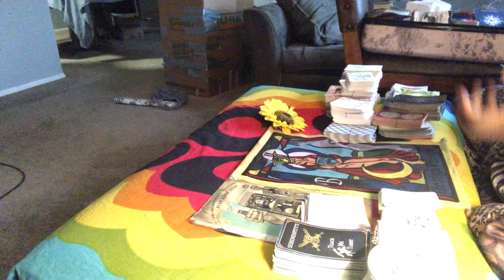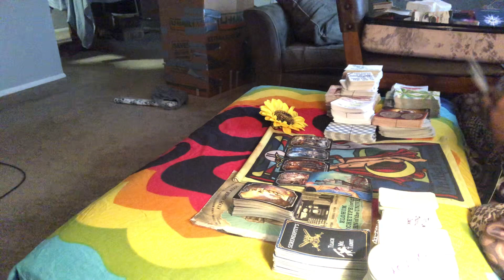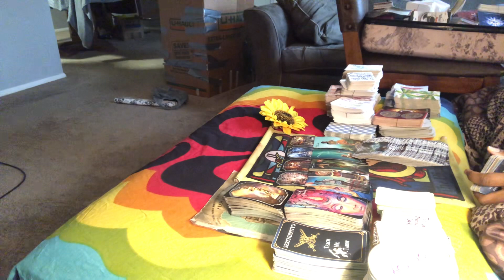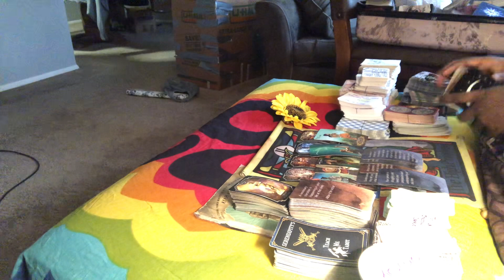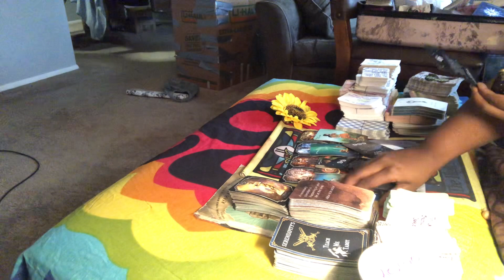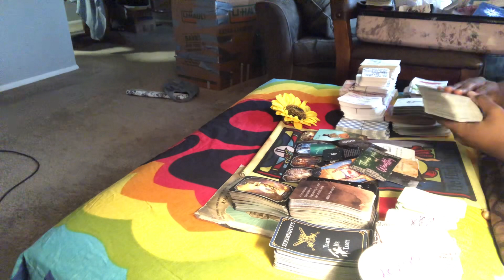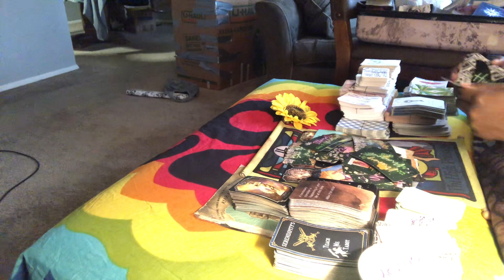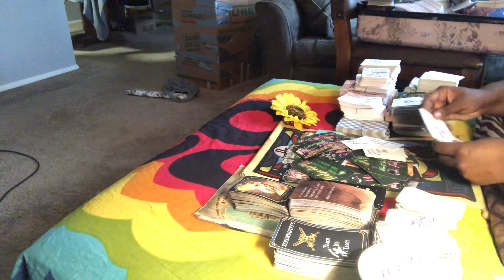Way 2 go!Masculine going from poverty to great fortune u made it awakened spiritually seeing truth🕊